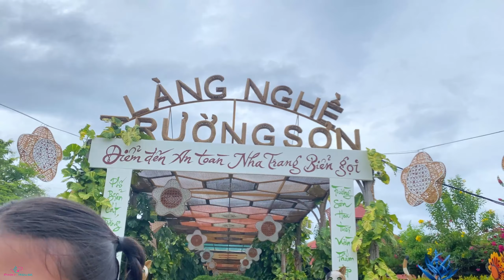PINKY HOUSE | "LÀNG NGHỀ TRƯỜNG SƠN" - THUYẾT TRÌNH | Ngọc Hân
Trung tâm Nghệ Thuật Pinky House - Nha Trang
Đào tạo các kỹ năng: Nhảy, Múa, Model Kid, Thuyết trình.
📍Địa chỉ: 34 Hương Sơn, Phường Phước Hòa, Tp. Nha Trang, Khánh Hòa, Việt Nam.
- Instagram: Trung tâm Nghệ Thuật - Pinky House